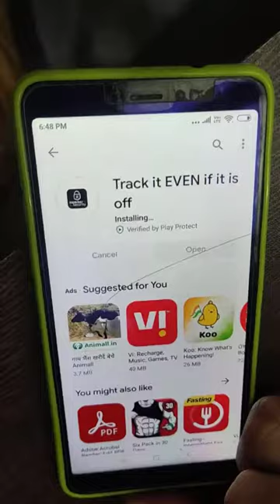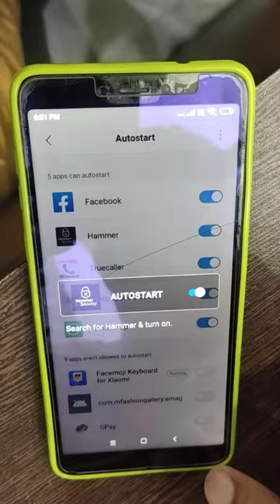How To Track Stolen phone📱IMEI Tracking Best Solution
मोबाइल चोरी होने से कैसे बचाएं
Khoya Hua mobile Kaise dhunde
मोबाइल चोरी हो गया है कैसे बचाएं
मोबाइल होने से कैसे बचाएं
Mobile chori hone se kaise banaya jata hai
चोरी होने से कैसे बचाएं अपना मोबाइल
anti theft alarm
How to download anti theft alarm APK
mobile chori hone se Kaise Bachaye
अपना मोबाइल चोरी होने से कैसे बचाएं
Smartphones
Smartphone
Mobile
Phone
Technology
Android
IOS
iPhone
iPhone Find
OPPO
Vivo
Realme
Samsung
Xiaomi
Micromax
How to
Lost Phone
Tech
Technology Gyan
Manoj Saru
Hindi
Urdu
India
Nepal
Pakistan
Tamil
Telgu
Tips
Tricks
Tips. & Tricks
Computer
Internet
chor
chori
Gadgets
Did You Know
Police
CEIR
iPhone 12
Android Phone